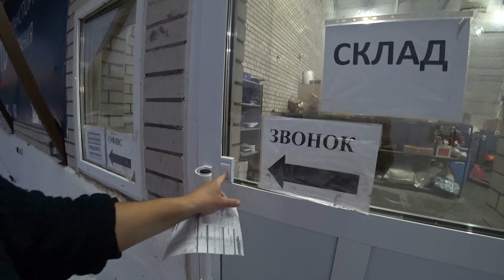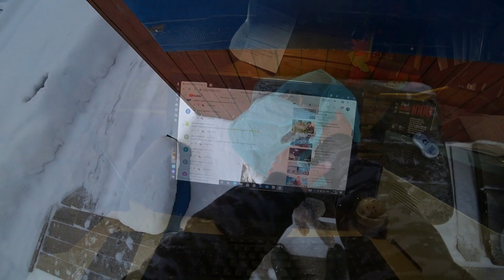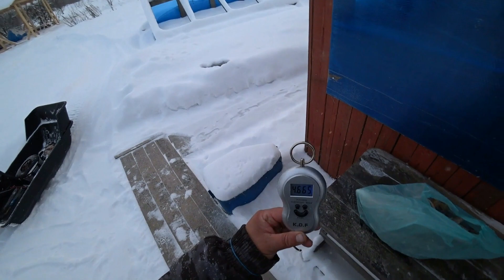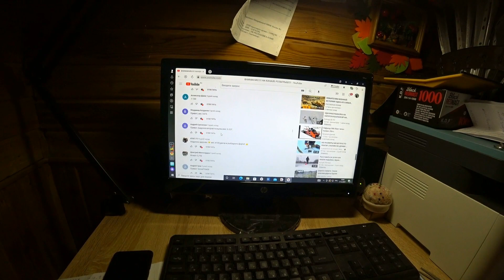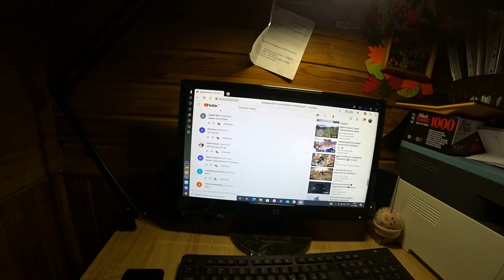В СТОЛИЦУ РЕСПУБЛИКИ КОМИ ЗА НОВОЙ ТЕХНИКОЙ!! ИТОГИ КОНКУРСА НА КАНАЛЕ!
МОЙ ТИК-ТОК  @drunea11rus
МОЙ ИНСТ   drunea11_rus
СПАСИБО ВСЕМ КТО ПОДДЕРЖИВАЕТ КАНАЛ РЫБАЛКА С ДРЮНЕЙ 11RUS 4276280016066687 СБЕР
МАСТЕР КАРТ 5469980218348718